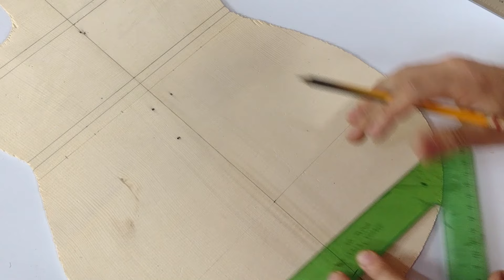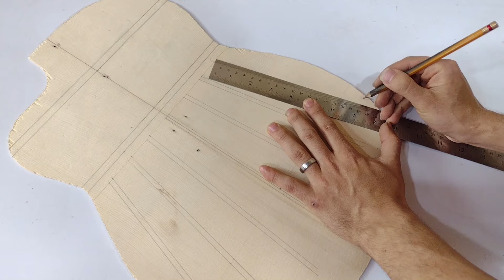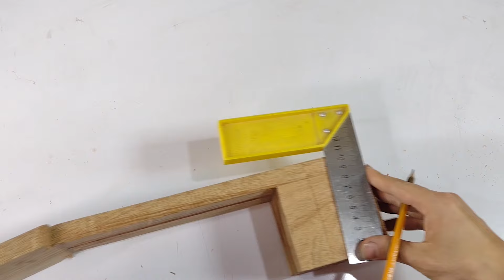Construccion de un REQUINTO PROFESIONAL en Granadillo - parte 3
En este emocionante video, te llevaré a través de los detalles del proceso de elaboración de las barras armónicas de las tapas, la construcción del mástil, el clavijero, y el ensamble de la tapa a los aros. Verás cómo cada componente se une para dar vida a este hermoso instrumento. Acompáñame en esta aventura artesanal y descubre los secretos detrás de un requinto de alta calidad. ¡No te lo pierdas!